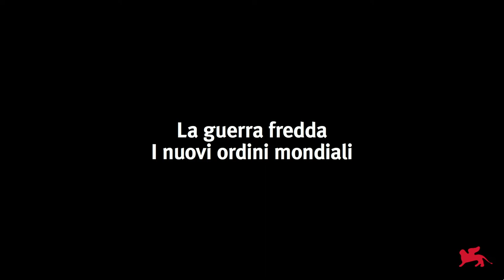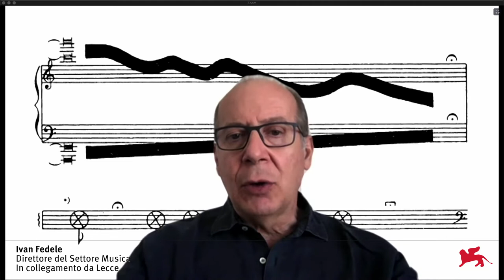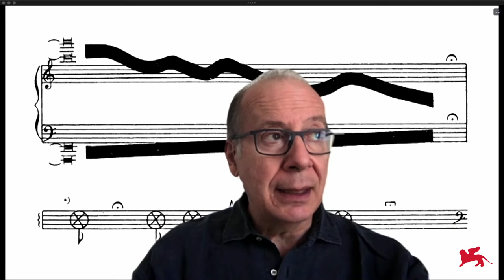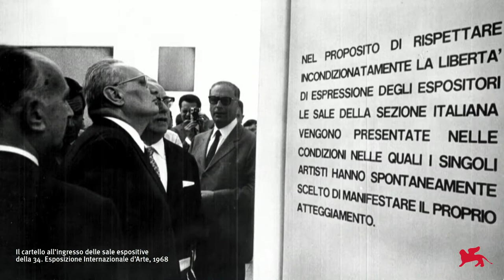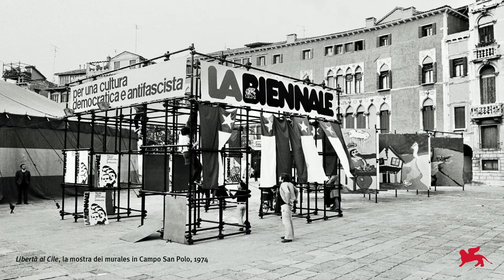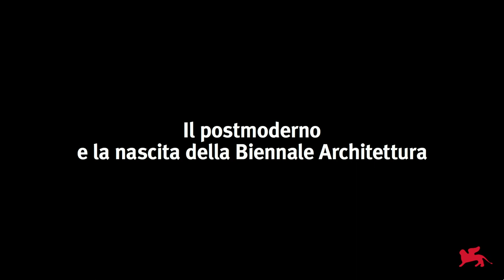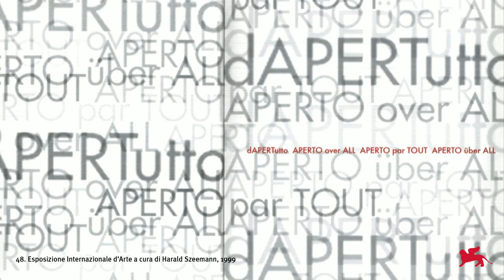The Disquieted Muses. When La Biennale Meets History - Presentation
President Roberto Cicutto and all the Directors of the six Artistic Departments, Cecilia Alemani, Alberto Barbera, Ivan Fedele, Marie Chouinard, Antonio Latella and Hashim Sarkis, present the Exhibition by the Historical Archives of Contemporary Arts – ASAC, to be held in the Central Pavilion from August 29th to December 8th, 2020.